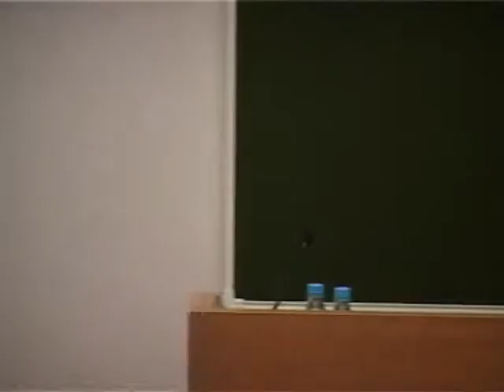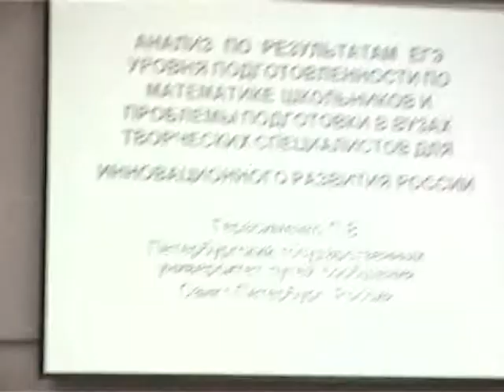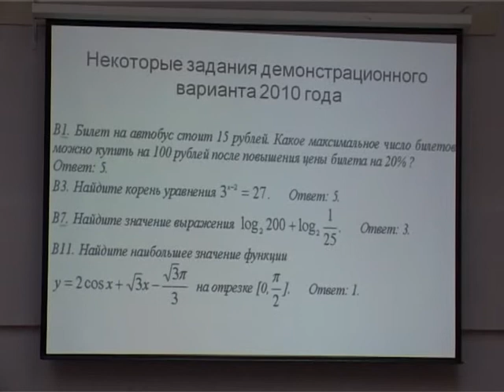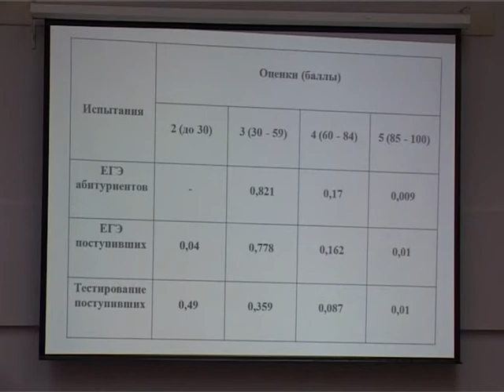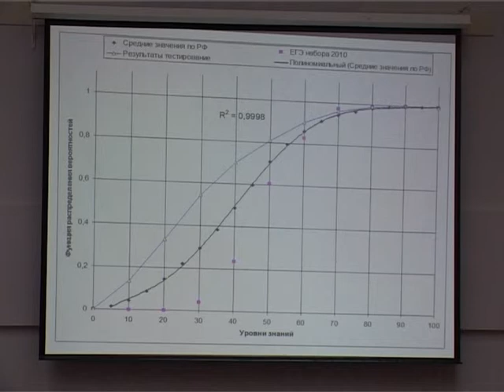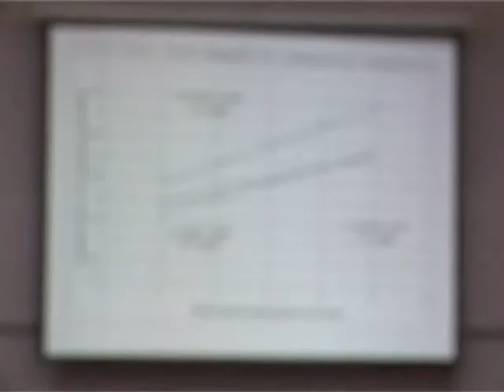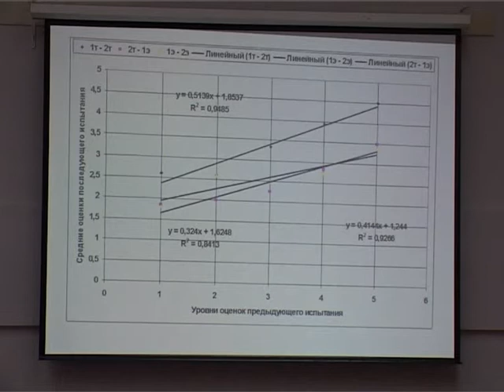Секция 4. Непрерывное математическое образование. 6